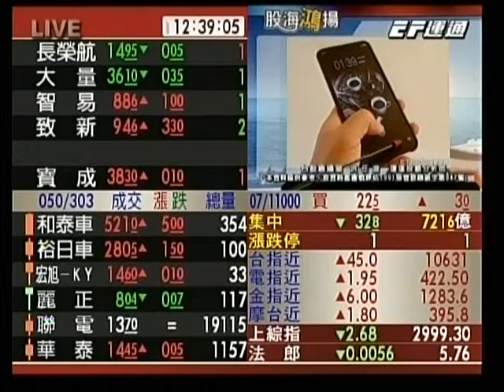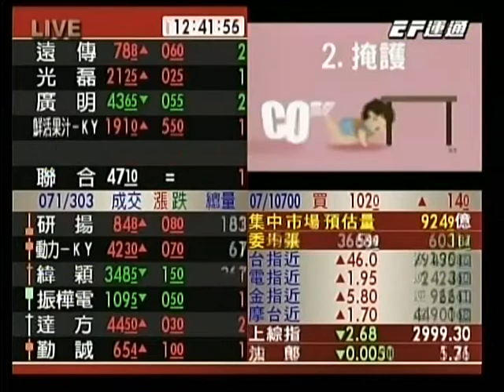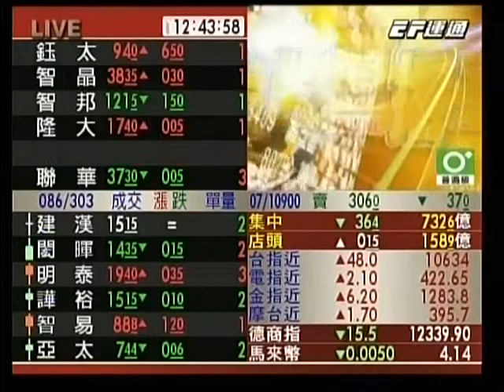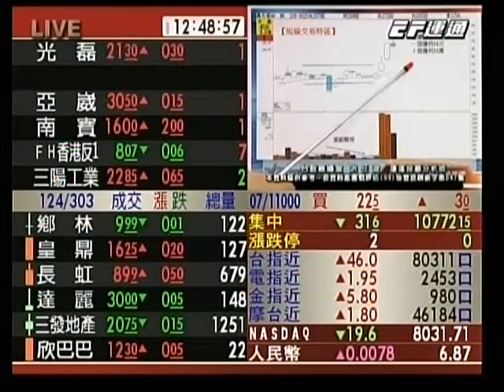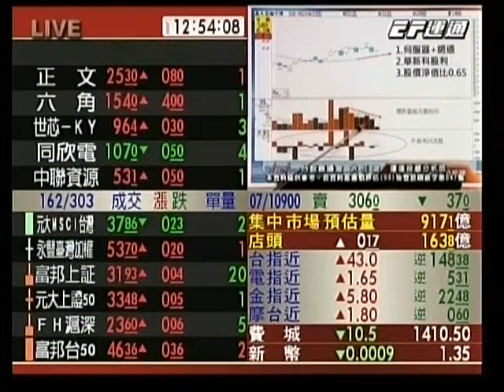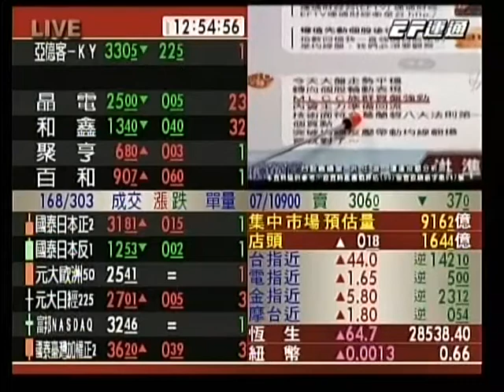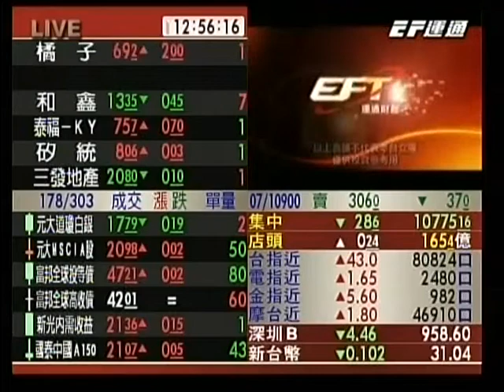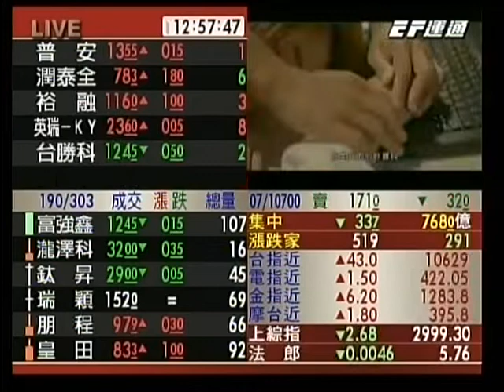20190624 1230 洪任浚 台股直播室